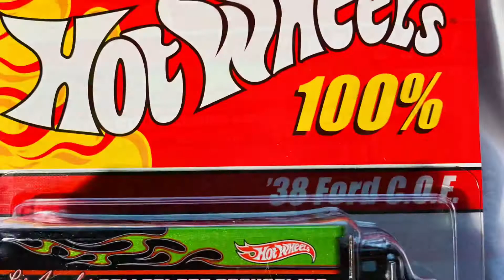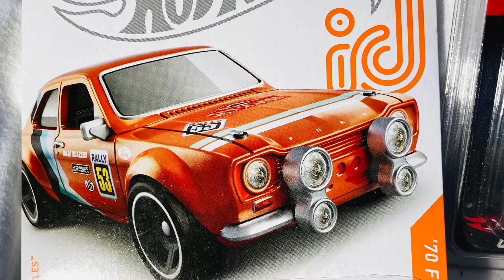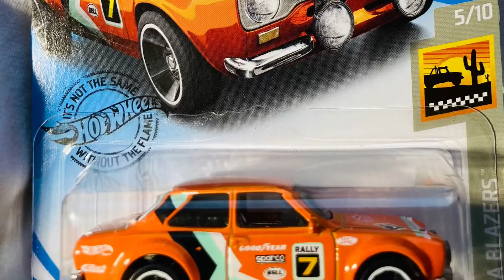GIFTS FROM DIECAST DUNGEON VERY NICE BOX!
Great Gifts From My Big Brother Chris My Buddy
Mr DIECAST DUNGEON Some Amazing Things I Would Never Had A Chance Of Having If It Wasn’t For Chris So Mega Thanks My Brother!